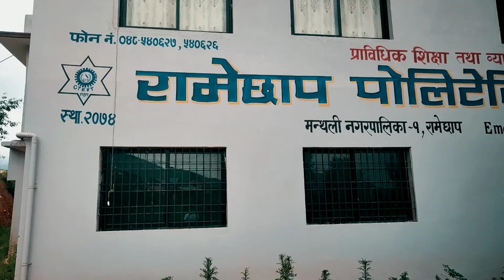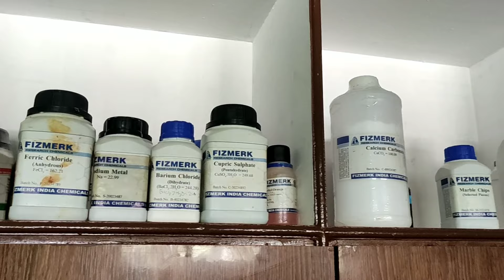Ramechhap Polytechnic Institute | A short introduction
Ramechhap Polytechnic Institute is constituted institute of council for technical education and vocational training (CTEVT). There are two major 3 years diploma program I.Sc. Ag(Plant Science) and I.Sc. Ag (Animal Science). This institute is located in Manthali municipality of Ramechhap district.